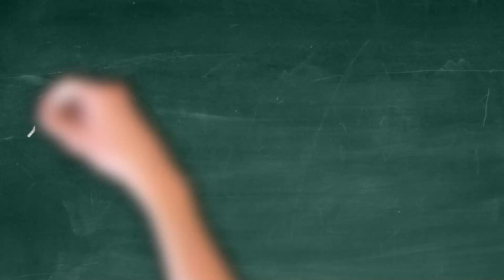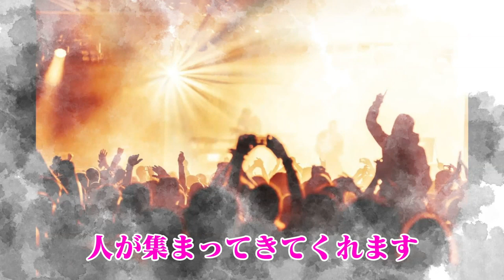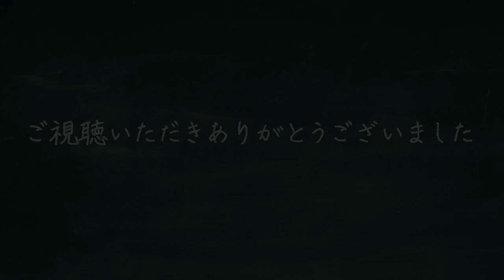似合わないことは起こらない！ - 斎藤一人さんの名言を絵コンテ解説【斎藤一人】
「似合わないことは起こらない」

銀座まるかんさんに行ったことがある人なら、一度は『いいこと占い』をやったことがあると思います。

おみくじのように一枚一枚、一人さんの言葉が書かれており、それを引いたものが自分にとってのメッセージになっています。

救われたり、元気になったりした人もいるので
そのメッセージを絵コンテシリーズで紹介していけたらと思います。